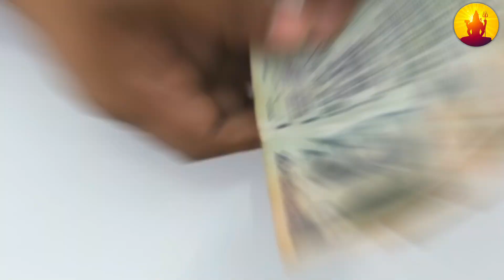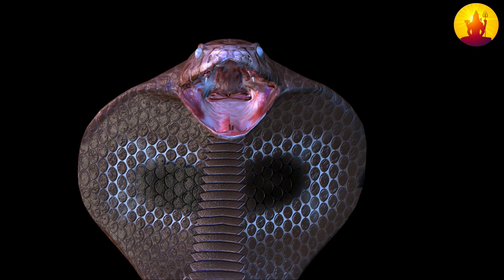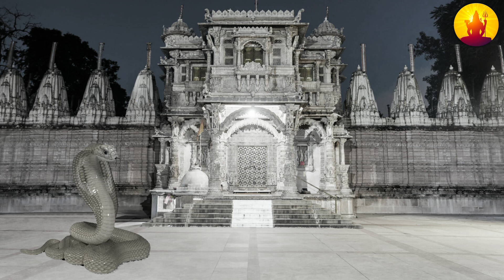बिहार के इस गांव में अपने नाग के लिए 500 साल से जिंदा है यह इच्छाधारी नागिन..